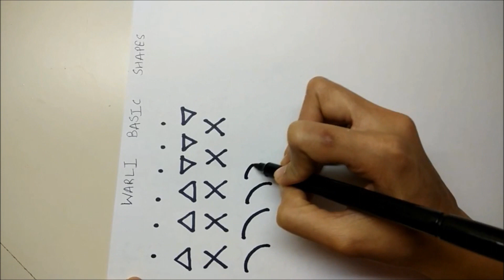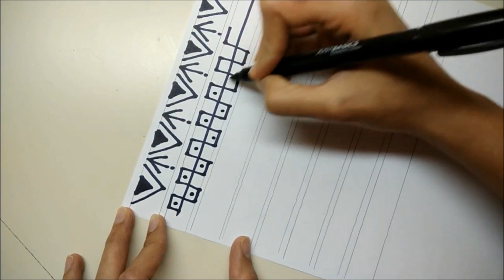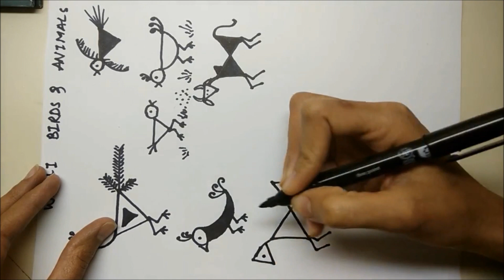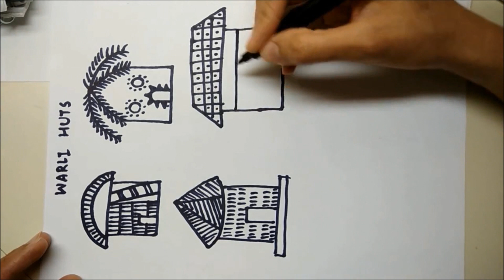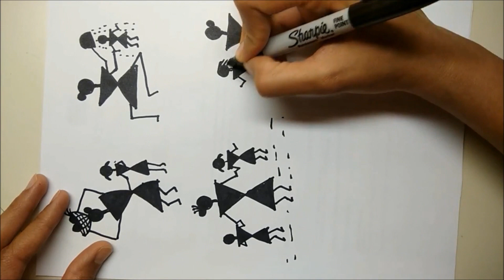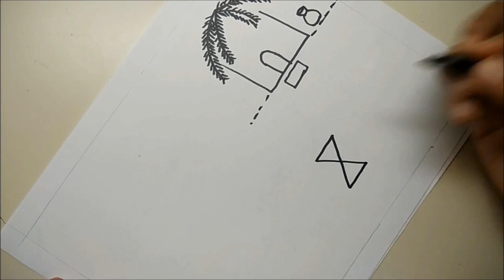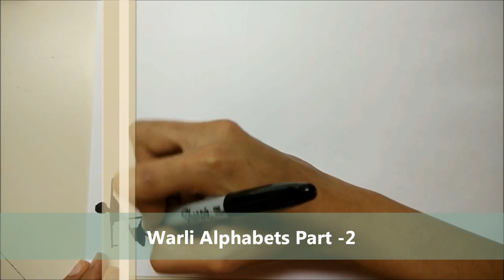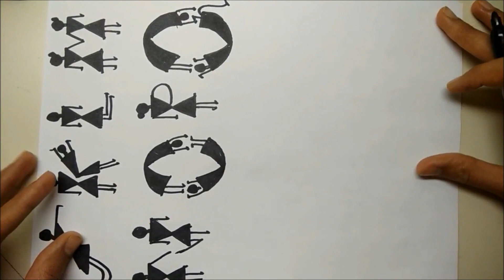Complete Warli Tutorial || Full Warli Series by Little Learners Corner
In this video, we bring to you tutorial for warli/varli painting.

Material Used :

Warli painting is a style of tribal art mostly created by the tribal people from the North Sahyadri Range in India. This tribal art was originated in Maharashtra, where it is still practiced today.

The Warli culture is centered around the concept of Mother Nature and elements of nature are often focal points depicted in Warli painting. Farming is their main way of life and a large source of food for the tribe. They greatly respect nature and wildlife for the resources that they provide for life. Warli artists use their clay huts as the backdrop for their paintings, similar to how ancient people used cave walls as their canvases.

In this video, we have covered basic warli border tutorial which is easy and quick to begin with.

Warli Painting for beginners,
warli art for beginners,
warli painting,
warli painting tutorial,
warli,
indian folk painting,
quick art tutorial,
diy warli,
easy warli,
how to do warli,
warli tutorials,
how to make warli painting,
learn how to draw warli,
how to do warli painting,
warli for kids,
warli painting for kids,
warli drawing for kids,
warli painting easy,
warli drawing tutorial,
warli drawing tutorial for beginners,
warli art

Little Learners Corner